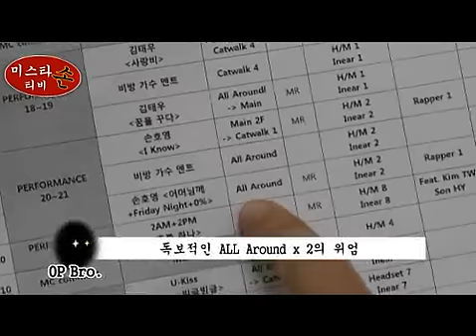[Mr. SonTV ] Is It Performance? Marathon?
Point 1. 2AM Changmin's imitation song
Point 2. imergence of Submit rapping style
Point 3. Son Ho Young's 100M Running singing style
First scene: rehearsal
Kim: It's too far.
Lee: how is it  so far?
Seulong: We are doing like marathon.
Kim: let's do in the main stage. don't go around~
Son: but we could do if we are running the stage.
Kim: Changmin, your hair style is simmiliar to my former hair style.
Rapper: Look at the this, he is only performing in "All around X2"
Son: I love the stage like this size to give me to running space.
OP: 'it is too huge to running space. '
Side effect of All Around X2
Lacking O2/ Mountain submit syle rapping
rapper: I want to end as rapping in midium tempo.
Son: as like you, if you are given this big stage,
do you want to sing in just small space?
OP Bro: is it athletic program? music program?

Camera directors says,
following Son's moving is harder than taking sports program,